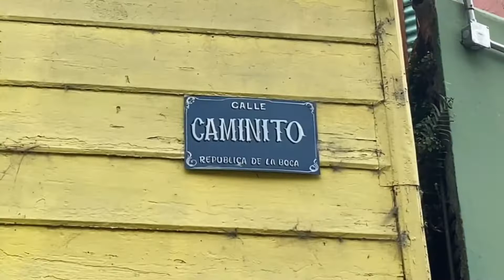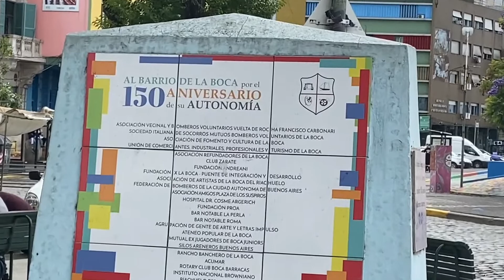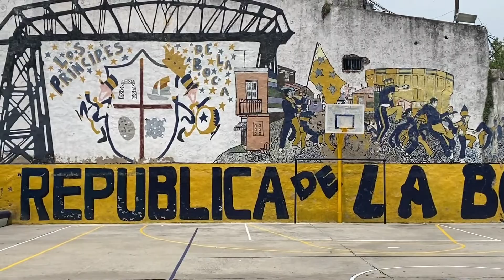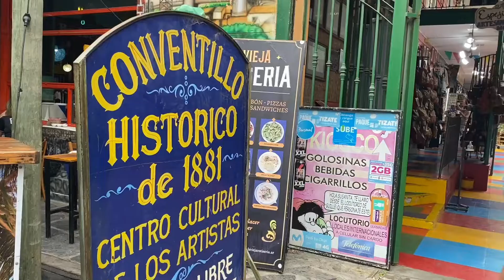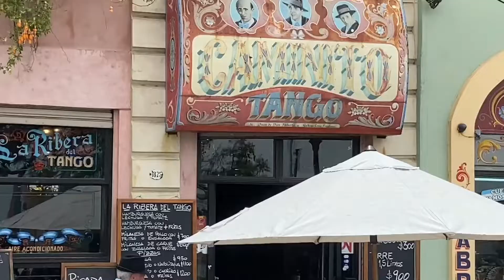👍 "LA BOCA Y SU CAMINITO" ¡Te encantará este barrio de BUENOS AIRES!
👉 "La Boca" es el barrio más colorido y pintoresco de Buenos Aires🇦🇷. Infinidad de turistas lo visitan a diario en busca de conocer su historia, tomar fotografías y disfrutar un poco de tango💃.

👉Este sector es famoso por sus conventillos y por ser la cuna del fútbol⚽️. "Caminito" es su callejón más popular; es un museo a cielo abierto que muestra en esencia la historia del barrio.✈️

👉En sus calles y en los pequeños restaurantes podrás disfrutar de shows de tango a cambio de una pequeña propina🕺🏼💯¡ Es un barrio muy barato para comprar un recuerdo de tu viaje a este país!🤑

👉 ¡Síguenos y conoce nuestros tips y recomendaciones para VIAJAR FÁCIL Y VIAJAR MÁS como lo hacemos nosotros! ‼️

 Higher kiss- Track Tribe

👉¡Nos vemos en un próximo destino! 🙌